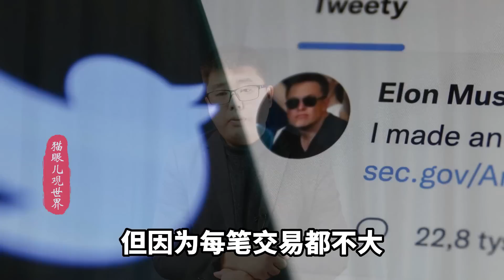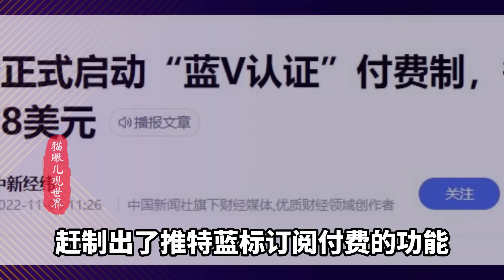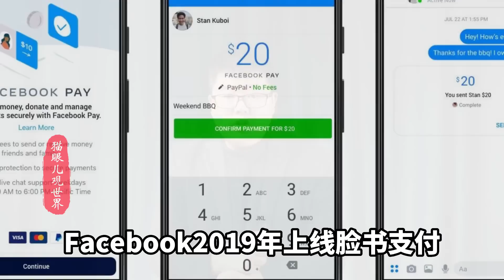马斯克：买推特抄微信，抄支付宝，打造超级APP？没那么简单！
马斯克收购推特，抄微信，抄支付宝，想打造一款超级APP，这能成吗？